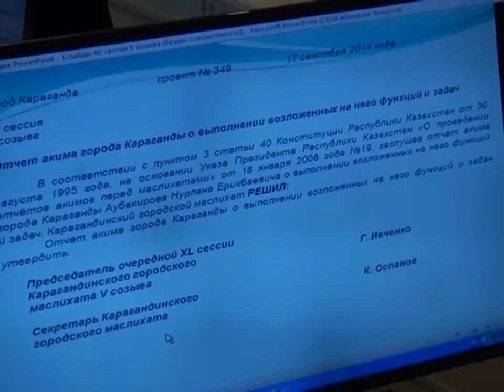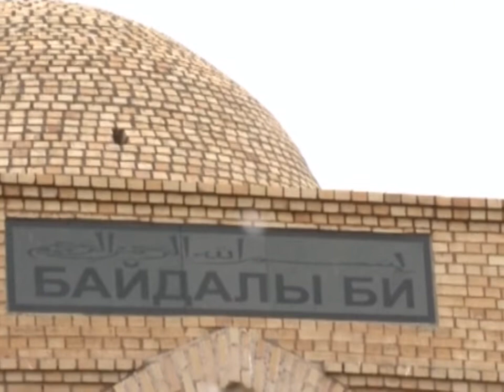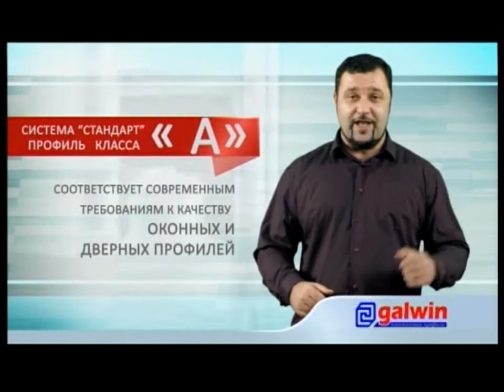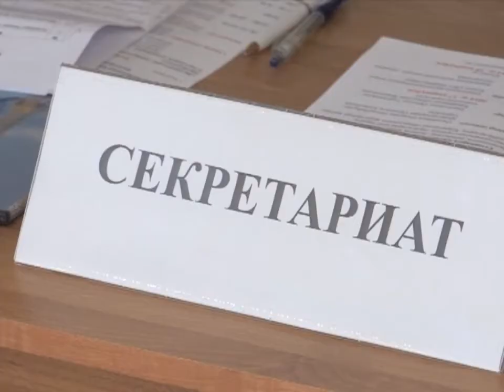19/09/2014 - Новости канала Первый Карагандинский